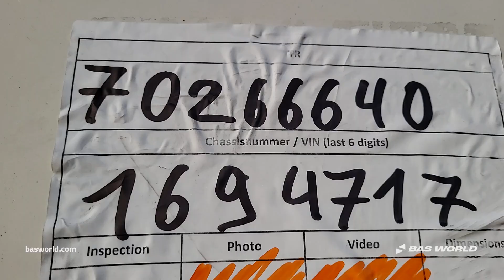SPIER - 2003 - BAS World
Reference: 70266640

At BAS World we speak multiple languages to help you in the best way we can. If you want to buy this SPIER , don't hesitate to contact our sales team. They can tell you everything about this SPIER  for sale.